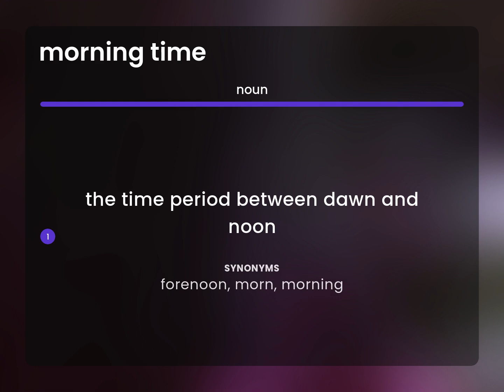Morning time — MORNING TIME definition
MORNING TIME meaning

Susan Miller (2023, March 7.) What does Morning time mean?